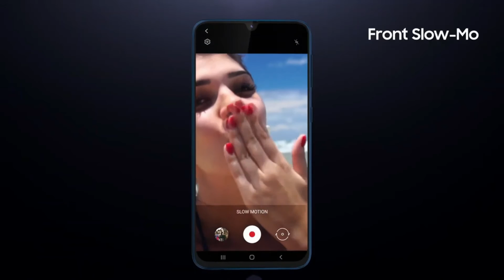samsung Galaxy M31 Prime full specification and review | Probash Bongo